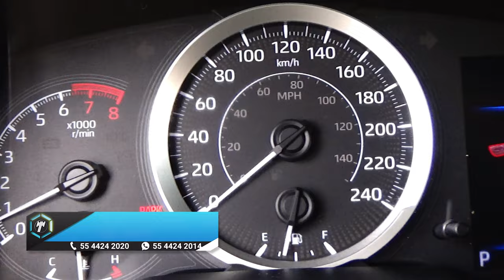Toyota / Corolla / 2020 - 14837